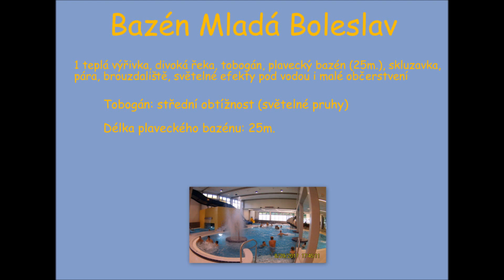Bazén Mladá Boleslav